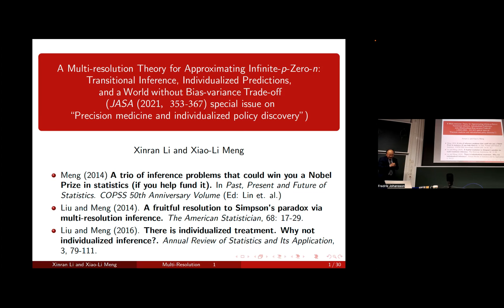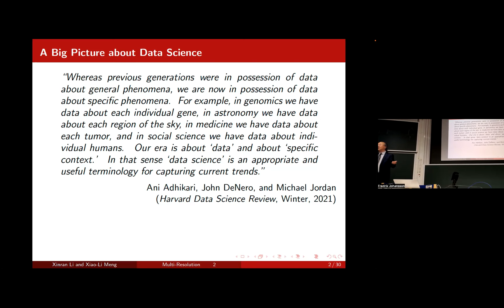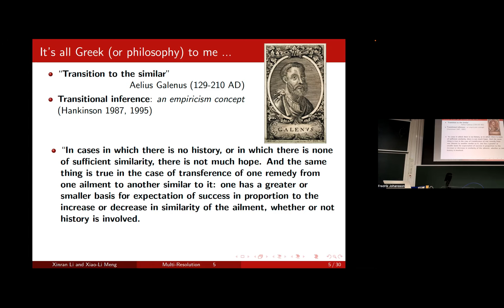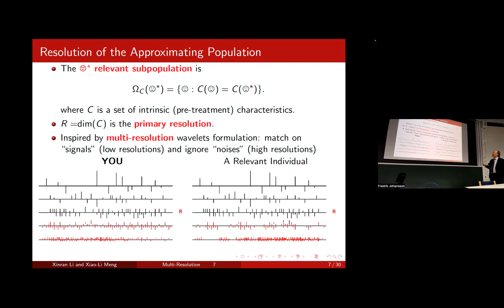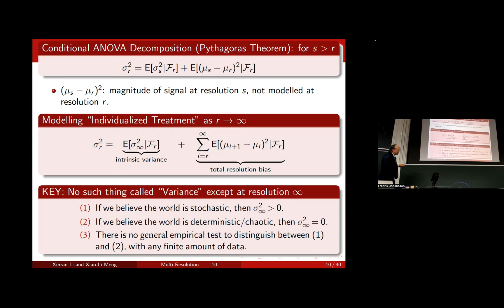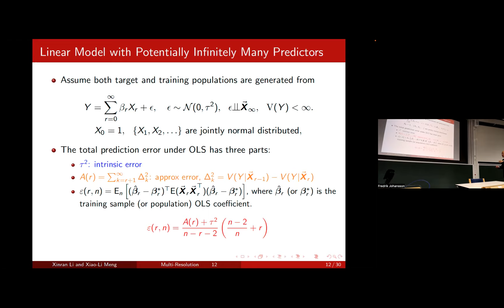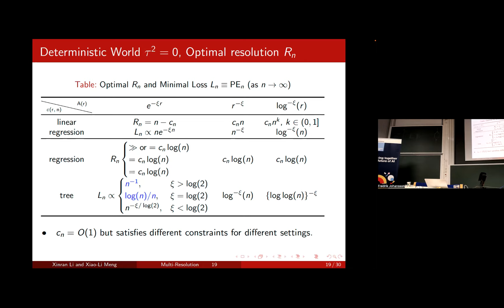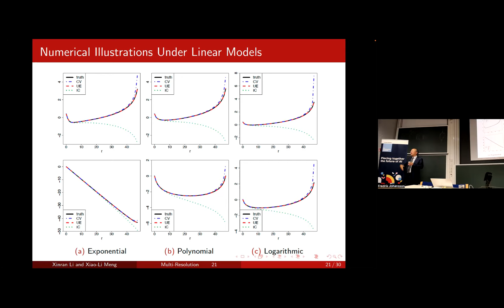Chalmers AI Talks: Xiao-Li Meng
Title: A Multi-resolution Theory for Approximating Infinite-p-Zero-n: Transitional Inference, Individualized Predictions, and a World Without Bias-Variance Tradeoff

Abstract:
Transitional inference is an empiricism concept, rooted and practiced in clinical medicine since ancient Greece. Knowledge and experiences gained from treating one entity (e.g., a disease or a group of patients) are applied to treat a related but distinctively different one (e.g., a similar disease or a new patient). This notion of “transition to the similar” renders individualized treatments an operational meaning, yet its theoretical foundation defies the familiar inductive inference framework. The uniqueness of entities is the result of potentially an infinite number of attributes (hence p=∞), which entails zero direct training sample size (i.e., n = 0) because genuine guinea pigs do not exist. However, the literature on wavelets and on sieve methods for nonparametric estimation suggests a principled approximation theory for transitional inference via a multi-resolution (MR) perspective, where we use the resolution level to index the degree of approximation to ultimate individuality. MR inference seeks a primary resolution indexing an indirect train- ing sample, which provides enough matched attributes to increase the relevance of the results to the target individuals and yet still accumulate sufficient indirect sample sizes for robust estimation. Theoretically, MR inference relies on an infinite-term ANOVA-type decomposition, providing an alternative way to model sparsity via the decay rate of the resolution bias as a function of the primary resolution level. Unexpectedly, this decomposition reveals a world without variance when the outcome is a deterministic function of potentially infinitely many predictors. In this deterministic world, the optimal resolution prefers over-fitting in the traditional sense when the resolution bias decays sufficiently rapidly. Furthermore, there can be many “descents” in the prediction error curve, when the contributions of predictors are inhomogeneous and the ordering of their importance does not align with the order of their inclusion in prediction. These findings may hint at a deterministic approximation theory for understanding the apparently over-fitting resistant phenomenon of some over-saturated models in machine learning.

About the speaker:
Xiao-Li Meng, the Whipple V. N. Jones Professor of Statistics, and the Founding Editor-in-Chief of Harvard Data Science Review, is well known for his depth and breadth in research, his innovation and passion in pedagogy, his vision and effectiveness in administration, as well as for his engaging and entertaining style as a speaker and writer. Meng was named the best statistician under the age of 40 by COPSS (Committee of Presidents of Statistical Societies) in 2001, and he is the recipient of numerous awards and honors for his more than 150 publications in at least a dozen theoretical and methodological areas, as well as in areas of pedagogy and professional development. He has delivered more than 400 research presentations and public speeches on these topics, and he is the author of “The XL-Files,” a thought-provoking and entertaining column in the IMS (Institute of Mathematical Statistics) Bulletin. His interests range from the theoretical foundations of statistical inferences (e.g., the interplay among Bayesian, Fiducial, and frequentist perspectives; frameworks for multi-source, multi-phase and multi- resolution inferences) to statistical methods and computation (e.g., posterior predictive p-value; EM algorithm; Markov chain Monte Carlo; bridge and path sampling) to applications in natural, social, and medical sciences and engineering (e.g., complex statistical modeling in astronomy and astrophysics, assessing disparity in mental health services, and quantifying statistical information in genetic studies). Meng received his BS in mathematics from Fudan University in 1982 and his PhD in statistics from Harvard in 1990. He was on the faculty of the University of Chicago from 1991 to 2001 before returning to Harvard, where he served as the Chair of the Department of Statistics (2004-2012) and the Dean of Graduate School of Arts and Sciences (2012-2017).